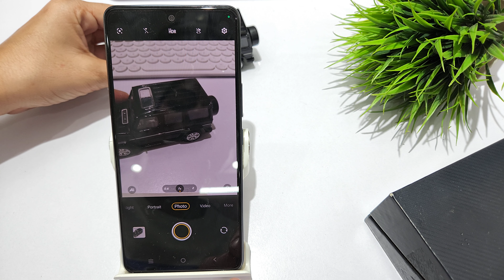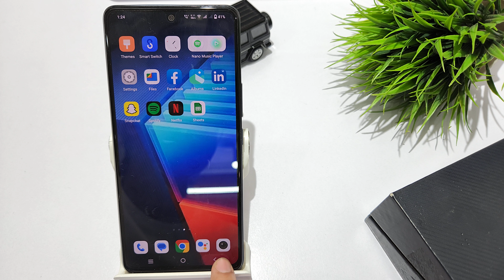How to set name on photo in iqoo 9 SE,9T,9 pro | iqoo 9 me camera watermark kaise set kare